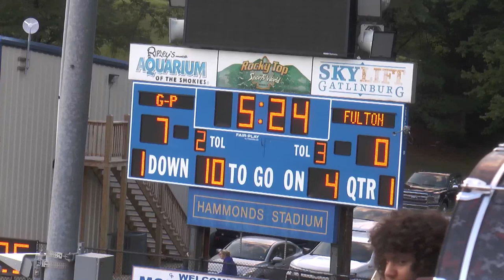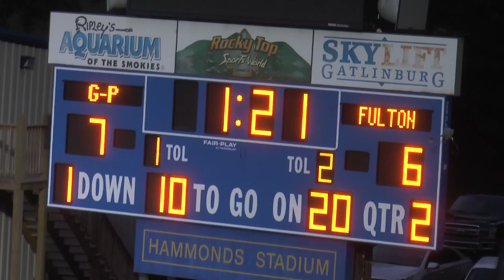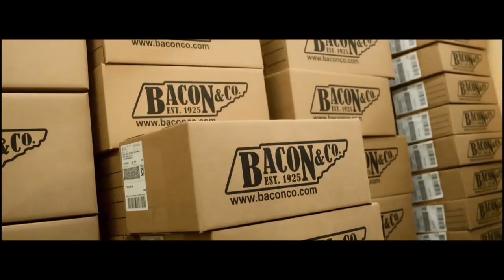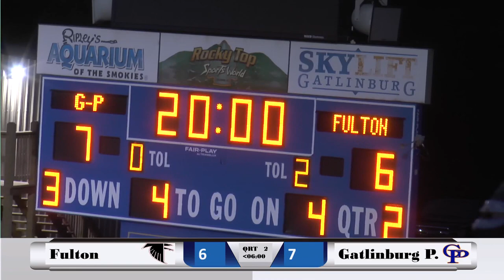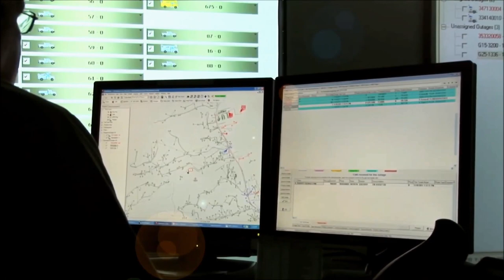Gatlinburg Pittman vs Fulton 2023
Clabough's Campground "Game of The Week" Gatlinburg-Pittman vs Fulton broadcasted by Your High School Sports